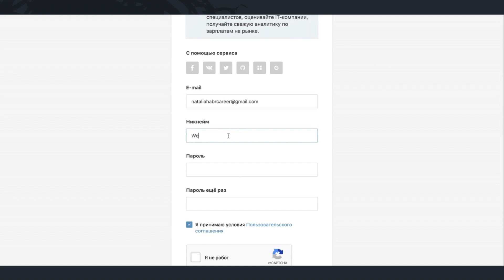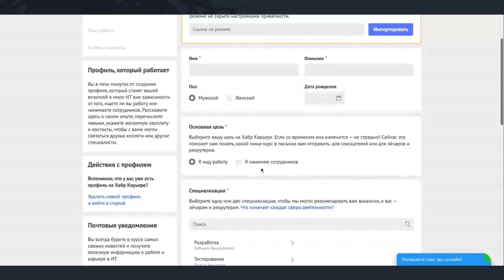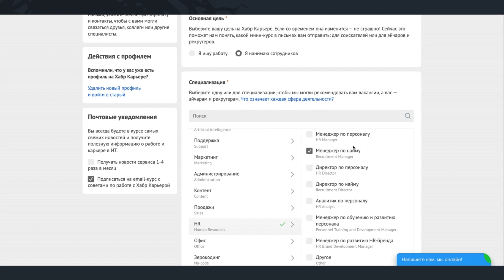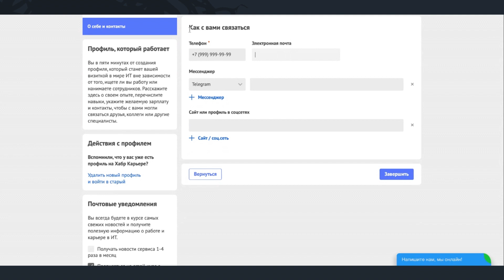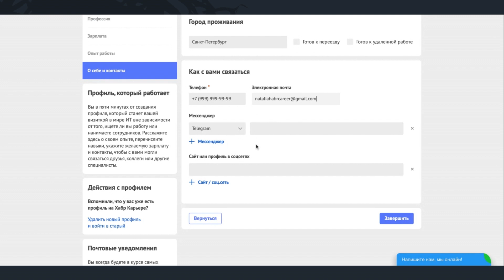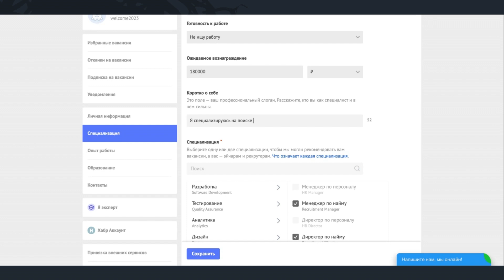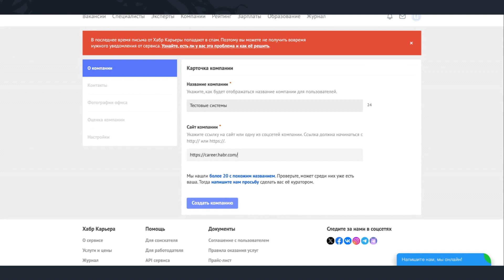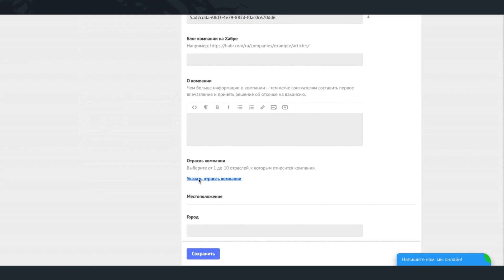Как создать компанию на Хабр Карьере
Рассказываем, как работодателю создать компанию на Хабр Карьере

С помощью Хабр Карьеры работодатели находят специалистов из самых разных сфер IT-отрасли: программистов, верстальщиков, дизайнеров, менеджеров, веб-аналитиков, маркетологов и других. Для этого достаточно разместить вакансию, а затем получить отклики от заинтересовавшихся соискателей и выбрать того, кто окажется самым достойным. Перед размещением вакансии работодателю нужно создать и заполнить профиль своей компании.